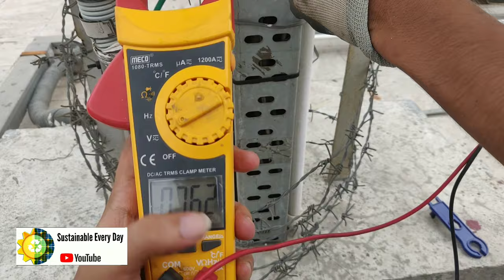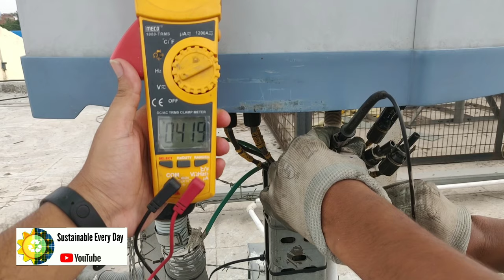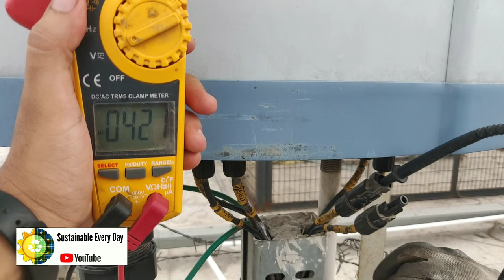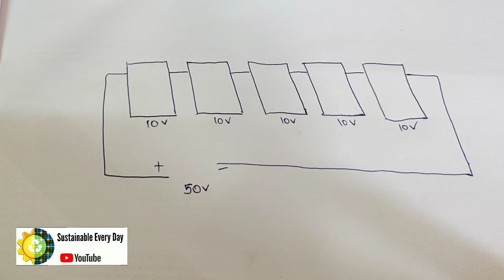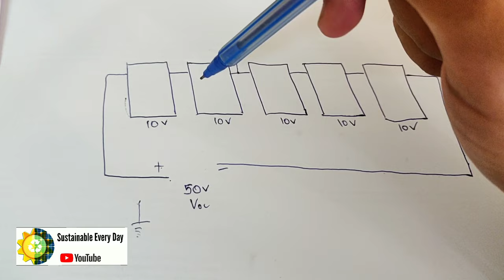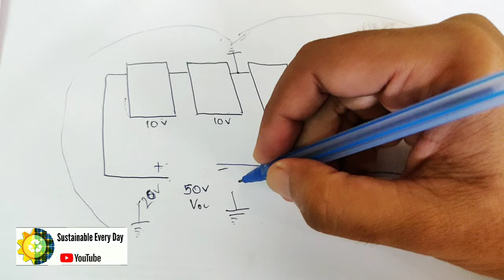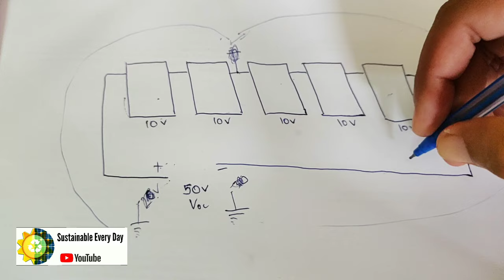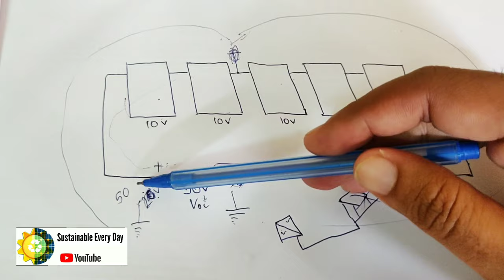Solar DC string current fault correction, rectification, how to check solar DC fault?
Sustainable Every Day🌞♻️
Solar Plant Related Posts & tech support

Sustainable Every Day
dc current in hindi,
dc current generator,
dc current kya hota hai,
dc current ko ac current me kaise convert karen,
dc current convert to ac current,
dc current se ac current kaise banaye,
dc current kaise banta hai,
dc current shock,
dc current ac current,
dc current animation,
dc current amplifier,
dc current ac current kaise banaye,
dc current amplifier circuit,
dc current arc,
dc current and ac current difference,
dc current and ac current in hindi,
a.c. dc current,
dc current booster,
dc current booster circuit,
dc current bangla,
ac dc current benny goodman,
ac se dc current banana,
ac and dc current byjus,
dc se ac current kaise banaye,
transformer se dc current kaise banaye,
dc current clamp meter,
dc current class 10,
dc current class 12,
dc current controller,
dc current cooler,
dc current circuit,
dc current check,
ac dc current,
ac dc current class 10,
ac dc current kya hota hai,
ac dc current difference,
ac dc current kya hai,
ac dc current in telugu,
ac dc current tamil,
ac dc current mein antar,
dc current diagram,
dc current detector,
dc current dangerous,
dc current detector circuit,
dc current definition,
dc current definition in tamil,
dc current direction of flow,
dc current draw,
dc current explained,
dc current electrical engineering,
dc current experiment,
dc current explain in tamil,
dc current engineering,
dc current electric shock,
dc current effect on human body,
ac and dc current explained tamil,
dc current flow,
dc current flow animation,
dc current fan,
dc current full form,
dc current frequency,
dc current flow direction,
dc current for home,
dc current full form in hindi,
dc current gain,
dc current graph,
dc current generator animation,
ac and dc current gcse,
dc motor current generator,
dc current house,
dc current heater,
dc current hazards,
dc current how it works,
dc current human body,
ac vs dc current history,
ac and dc current hindi,
dc current in telugu,
dc current in tamil,
dc current inventor,
dc current in water,
dc current is dangerous or ac,
dc current in half wave rectifier,
dc current in inductor,
dc current ko ac current me kaise badle,
dc current kaise banaye,
dc current kya hai,
dc current kaise banaen,
dc current ko kaise badhaye,
dc current lagta hai,
dc current limiter,
dc current limiter circuit,
dc current loop,
led light dc current,
constant current dc load,
electric constant current dc load,
current dc lahore,
dc current measurement,
dc current motor,
dc current measurement using multimeter,
dc current machine,
dc current multimeter,
dc current meter,
dc current measurement using arduino,
dc current magnetic field,
dc current numerical,
dc current negative to positive,
dc se ac current kaise nikale,
12 volt dc current kaise nikale,
dc current or ac current,
dc current on multimeter,
dc current on oscilloscope,
ac or dc current in hindi,
ac or dc current,
ac or dc current kya hai,
dc current gain of a transistor,
dc offset current,
dc current physics,
dc current production,
dc current physics wallah,
dc current probe,
dc current probe for multimeter,
dc current probe for oscilloscope,
ac and dc current physics wallah,
current usa eflux dc flow pump,
dc current regulator,
dc current regulator circuit,
dc current reversing switch,
current resistance and dc circuits,
dc voltage and current regulator,
rcd dc current,
dc constant current regulator,
dc current se ac current kaise banaen,
dc current sensor,
dc current symbol,
dc current se mobile charge kaise karen,
dc current sensing,
dc current sensor arduino,
dc current to ac current,
dc current tester,
dc current tamil,
dc current transformer,
dc current telugu,
dc current theorem,
dc current train,
dc current transmission,
dc current uses,
check dc current using multimeter,
ac and dc current uses,
dc current measurement using clamp meter,
ac and dc current in urdu,
dc current vs ac current,
dc current vs ac current telugu,
dc current vs ac current malayalam,
dc current video,
dc current versus ac current,
12 volt dc current,
ac vs dc current in tamil,
ac vs dc current in hindi,
ac & dc current,
dc current wave,
dc current working principle,
dc current wire size calculator,
dc current wire colors,
dc current wire,
measure dc current with multimeter,
how dc current works,
ac dc current war,
can dc current kill you,
ac and dc current class 10,
12 volt dc current kaise banaye,
12 volt dc current kaise banaen,
ac and dc current class 12,
fluke 325 dc current